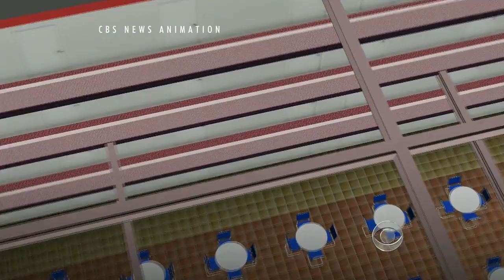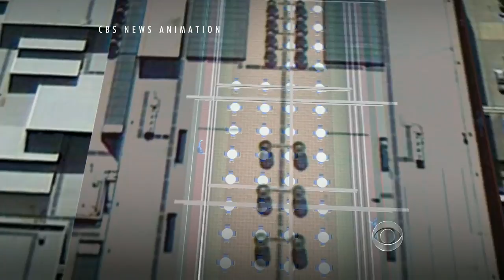How did Aaron Alexis carry out Navy Yard attack?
Aaron Alexis appeared to have planned his attack carefully in the days leading up to his rampage, and seemed to turn to the very training the Navy gave him once inside the Washington Navy Yard. John Miller reports.